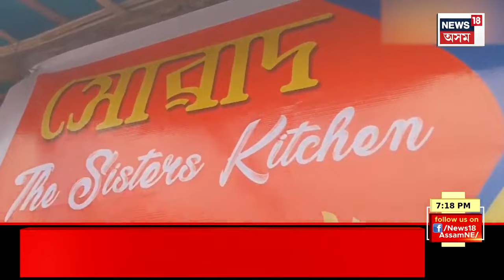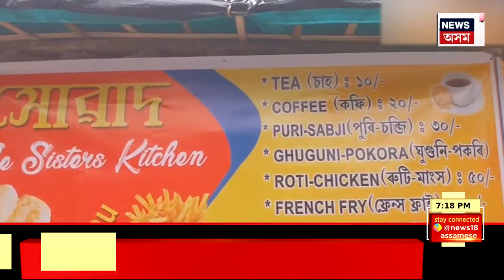Assam News | মুছলিম বিবাহ আৰু বিচ্ছেদ আইন খাৰিজ ! সদনত আক্ৰামণাত্মক CM হিমন্ত বিশ্ব শৰ্মা